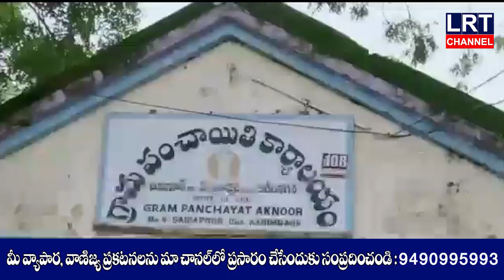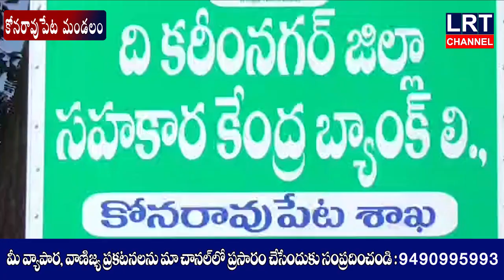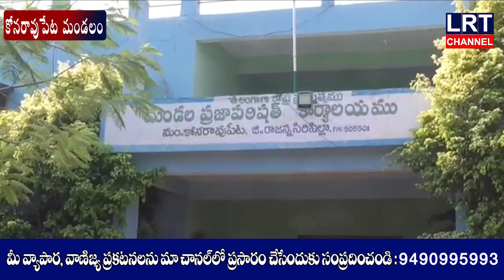25.07.2020 LRT NEWS BULLETIN VEMULAWADA